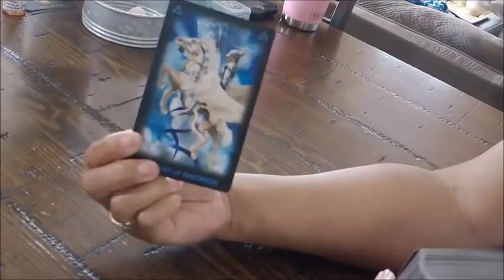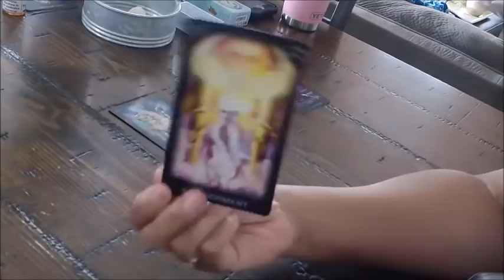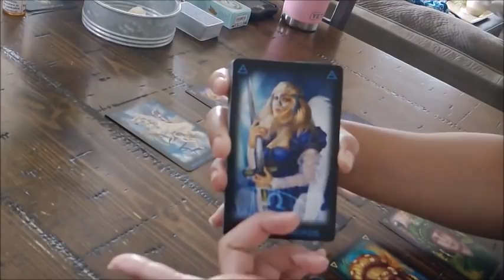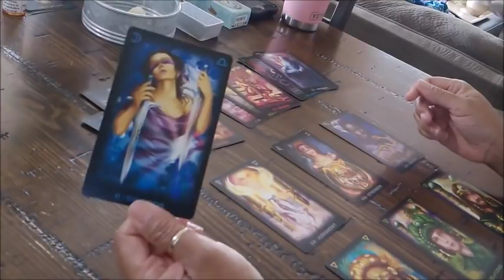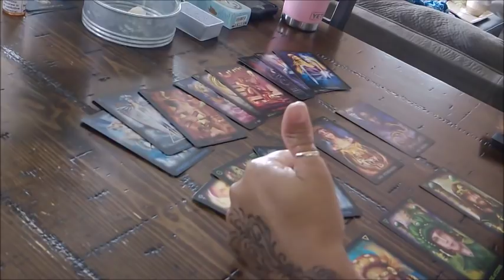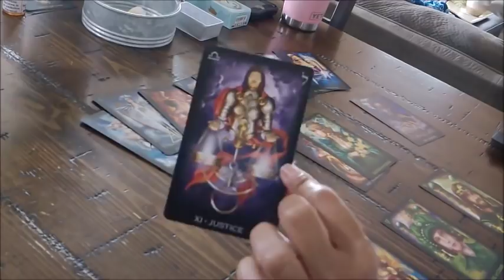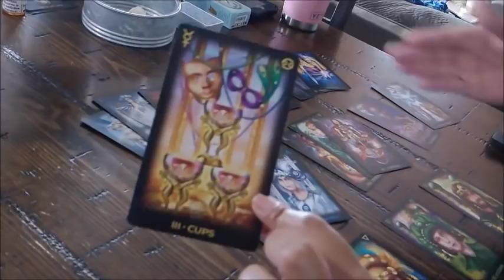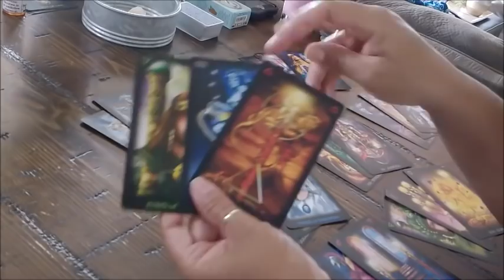Aquarius Soulmate Monthly December 2018